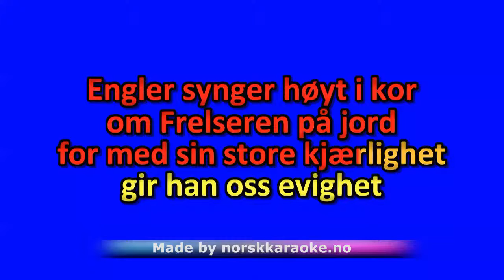Marias sønn - Arne Bendiksen